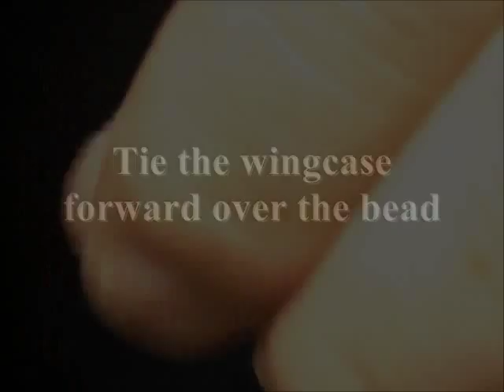How to tie a Halfback PMD - Bead Body Emerger Pattern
Capt Matt quickly ties a Halfback PMD, with a bead body. This Nymph Pattern is an every day pattern throughout the Summer months when the PMD hatch is on.  This PMD nymph is tied to imitate a Mayfly that has been trapped on its shuck. This cripple nymph works well in a Hopper-dropper rig or a deep nymph setup. For an unbelievable guided fly fishing experience in the Colorado Rockies, contact Capt Matt